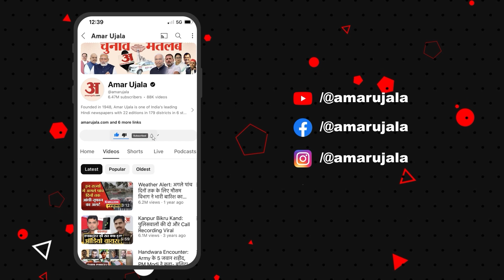Loksabha Election 2024: BSP से इस्तीफा देने पर Malook Nagar ने ये बताई वजह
बहुजन समाज पार्टी (BSP) से इस्तीफा देने पर लोकसभा सांसद मलूक नागर ने कहा, "...देश के लिए कुछ करना है इसीलिए आज मैंने पार्टी से इस्तीफा दिया है...